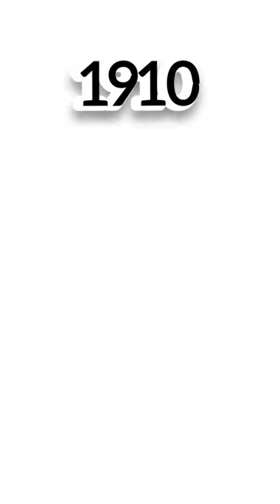evolution of bugatti (1910~2023)